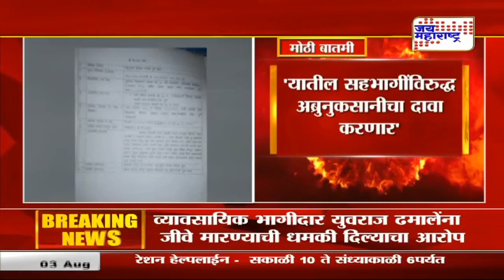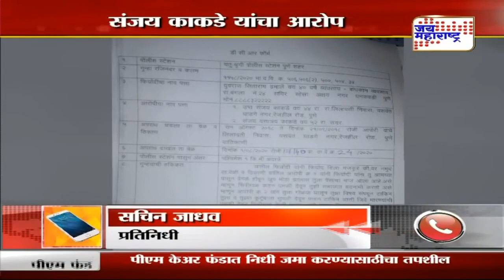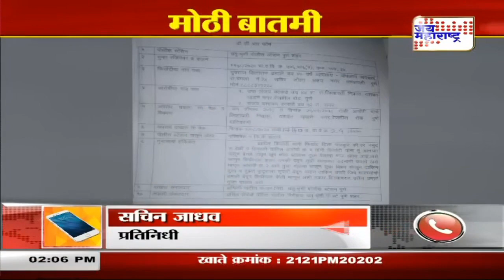संजय काकडे यांचा आरोप | Marathi News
Political News